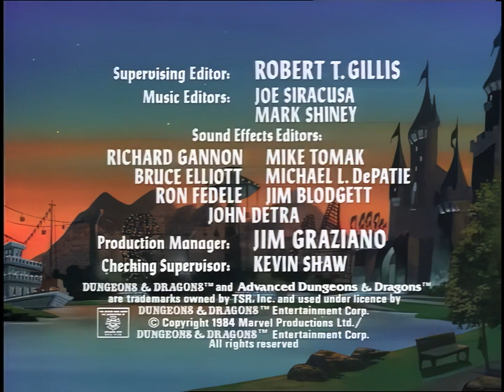Dungeons & Dragons 1983 S02E04 The Traitor 1080p HD Upscale